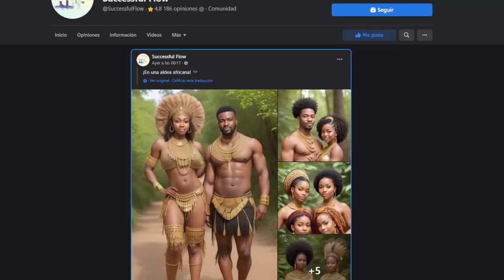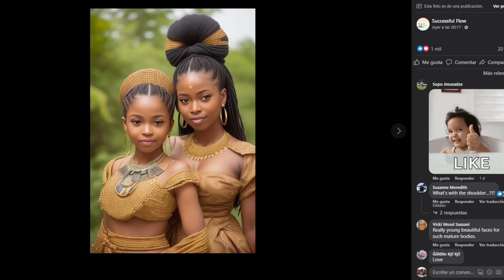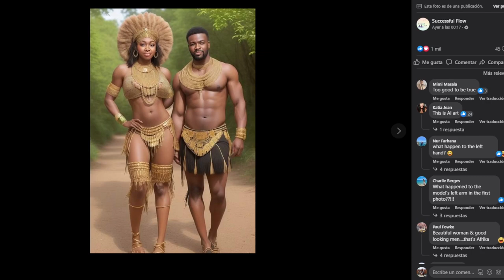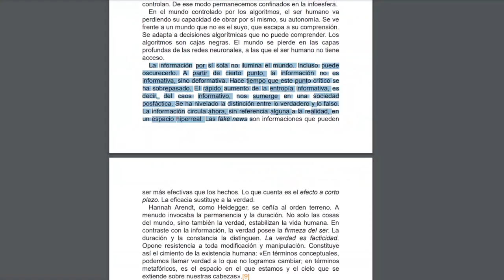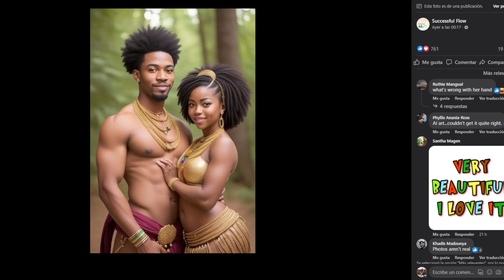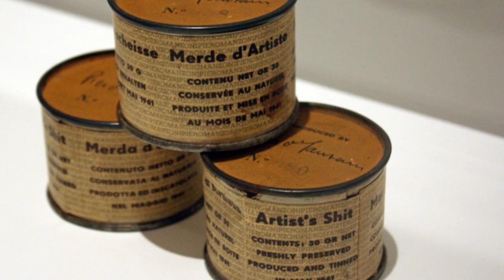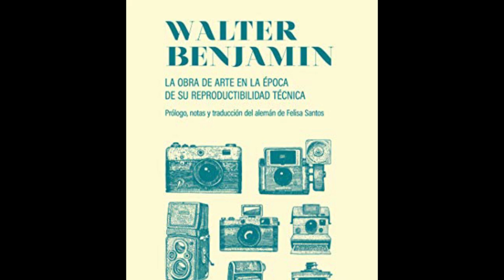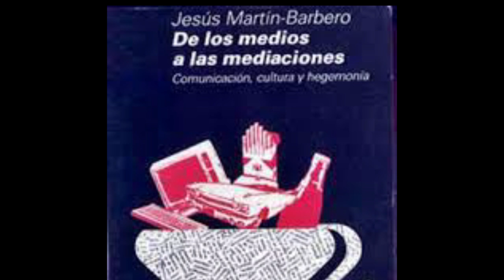Sobre el arte, la política y la inteligencia artificial.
Algunas reflexiones desde Byung Chul Han, Walter Benjamin y Jesús Martín Barbero.